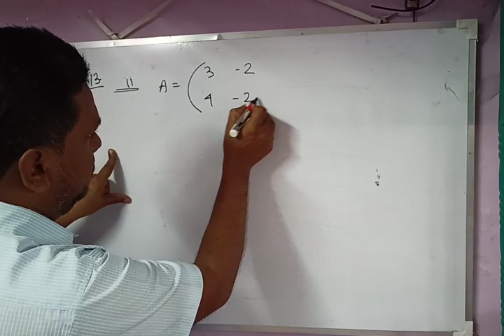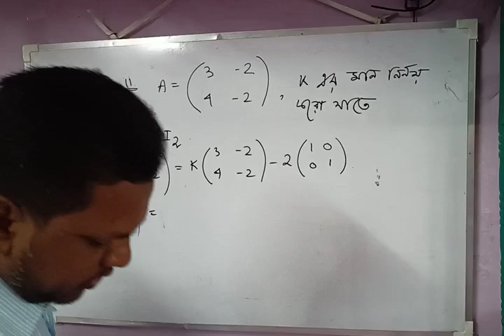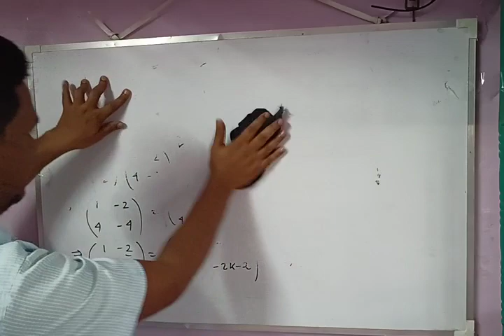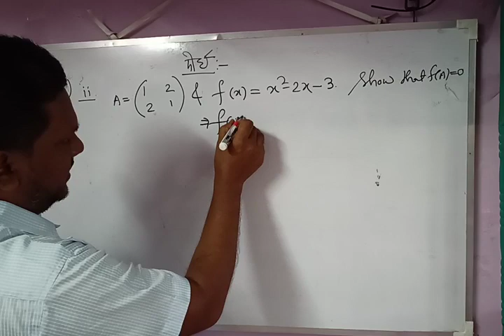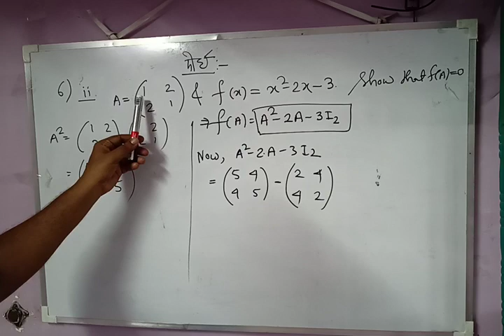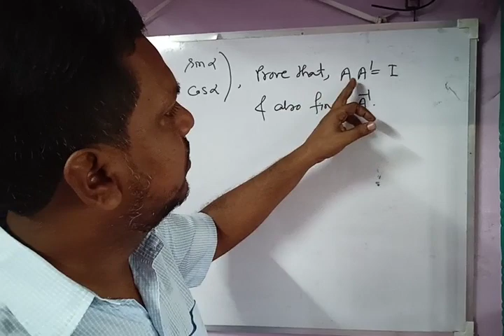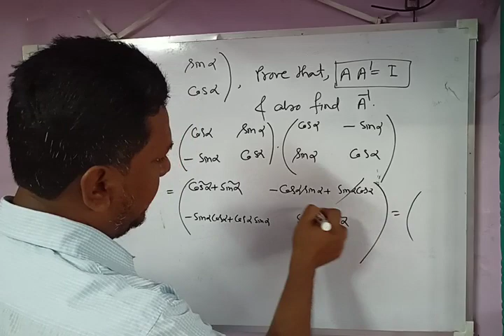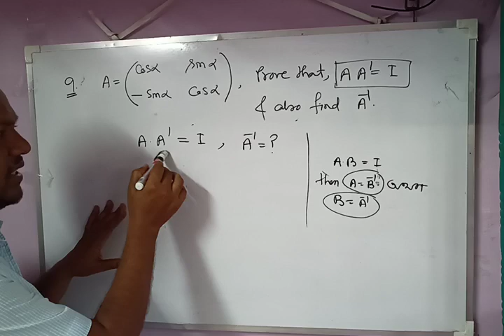XII math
Matrix 1st part of problem (3)